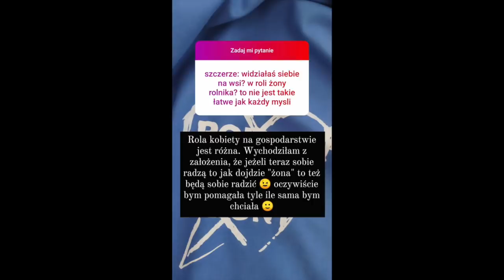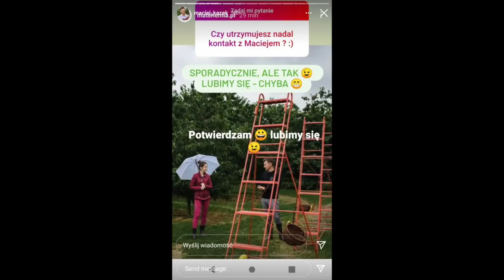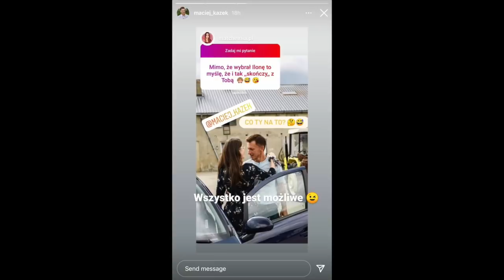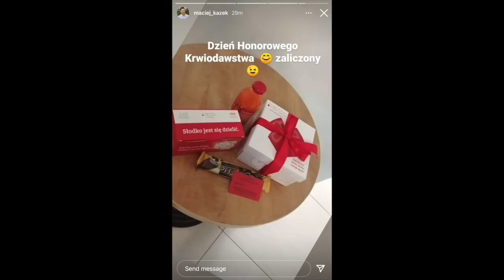Monika ZDRADZA NIEWYGODNE SZCZEGÓŁY z Rolnik Szuka Żony 7! Maciej nie będzie zachwycony?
Muzyka w tle:
(biblioteka YouTube)